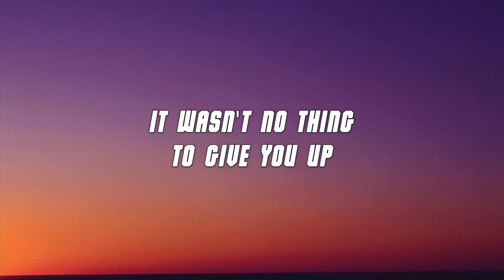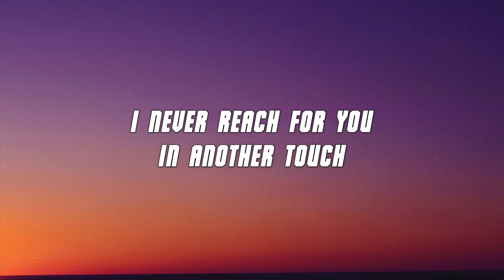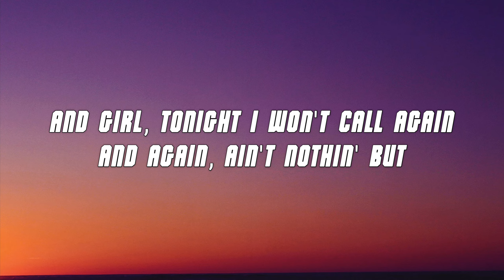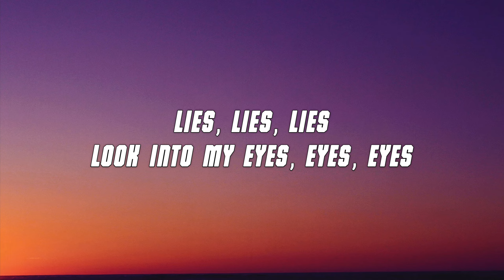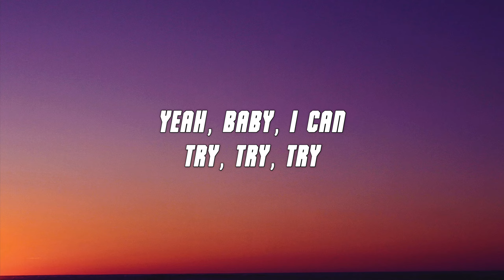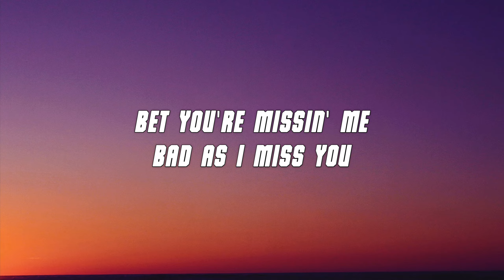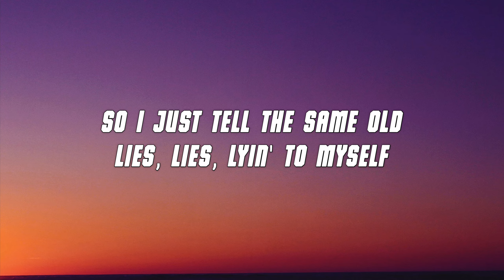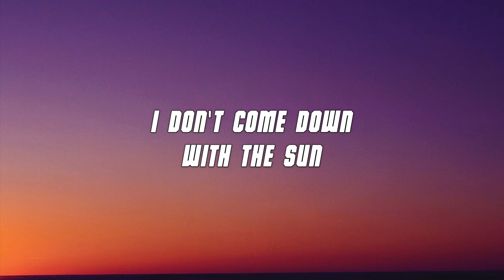Morgan Wallen - Lies Lies Lies (Lyrics)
🎵 Lyrics:

[Verse 1]
I don't come down with the Sun
I won't hate myself when the mornin' comes
No thoughts of your body runnin' through my head
No bottle of bourbon beside the bed, 'cause

[Verse 2]
It wasn't no thing to give you up
I never reach for you in another touch
Don't ever think about you with him
And girl, tonight I won't call again and again
Ain't nothin' but

[Chorus]
Lies, lies, lies
Look into my eyes, eyes, eyes
I'm still a fool for you
Nothin' I wouldn't do for you
Lies, lies, lies
Girl, I'm on a downhill dive
Habits and hard heartbreaks are hard to break
So I just tell the same old lies, liеs, lies
Yeah, baby, I can try, try, try

[Verse 3]
To act like I don't givе a damn, but I do
Bet you're missin' me bad as I miss you
Snowballs to a phone call
Soundin' somethin' stupid
Baby, 'cause the truth is
The ninety proof is tellin' me

[Chorus]
Lies, lies, lies
Lies, lies, lies
So I just tell the same old lies, lies, lyin' to myself
Why, why, why in the hell
Do I keep sayin', "I can get you back"?
That's about as honest as sayin' that

[Pre-Chorus]
Them ain't nothin' but

[Chorus]
Lies, lies, lies
Lies, lies, lies
So I just tell the same old lies, lies, lies

[Outro]
Lies, lies, lies

🎧 Lyric video for "Lies Lies Lies" by Morgan Wallen